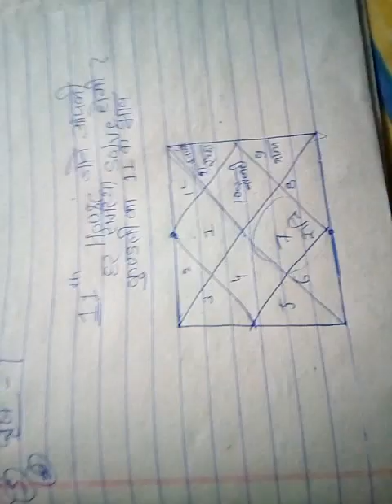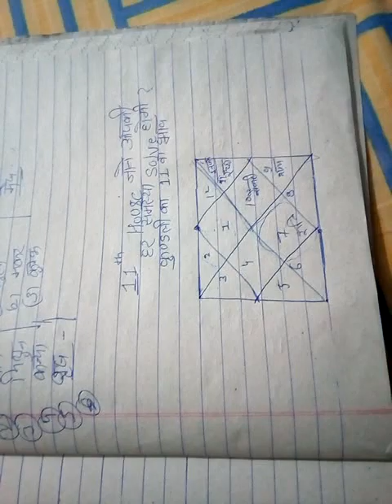11th HOUSE THE HOUSE GIVES YOUR DREAM( ईच्छा ,इनकम ,बढ़ा भाई ,बहन )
1-ASTROLOGY
2-SPIRITUAL
4-TECHNOLOGY
5-HUMAN LIFE
ALL BASIC NEEDS THAT A HUMAN NEED